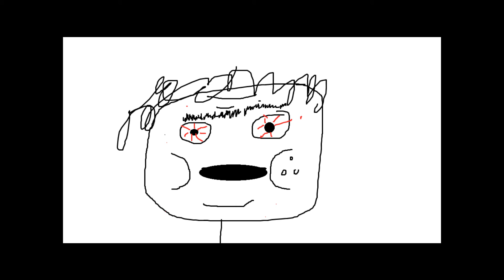Your not alone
YOU NOT ALONE!!! oh and youtube messwed up my audio. stupid turd